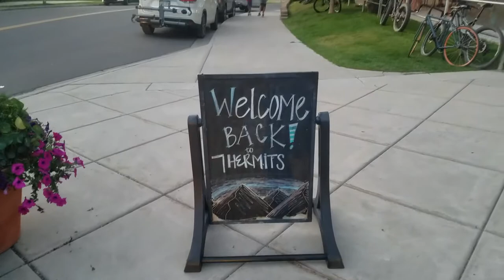Hardscrabble 7 Hermits Brewery Eagle Co 7 31 2020 LIVE - Video 4 of 7 Title Soon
Copyrighted Song Please Do Not Use With Out Permission. All Rights To Song By Artist: Info soon. No Miss Use Intended Live Performance Only. & FaceBook & Other YouTube Video's !!
 Formed in 2009, this five-piece group consists of Jena Skinner (Nova Scotia) on lead vocals and mandolin; Robby Brown (North Carolina) on lead guitar and vocals, Eric Lovgren (Michigan) on banjo and vocals, Andy Leister (Indiana) on bass, and Madeline Wheeler (Tennessee) on the fiddle. Hardscrabble has a rich and lively sound showcasing the amazing songwriting and flat-picking skills of Rob and the rafter-shaking voice of singer, Jena. More recent to the band, Andy and Madeline have brought in a fresh sound to round out that of banajer Eric, pickin' on the five-string
Video and Audio Samsung S7 Active Phone HD - Stereo